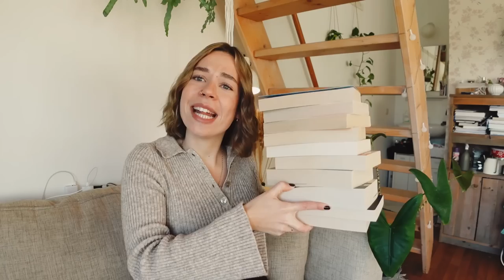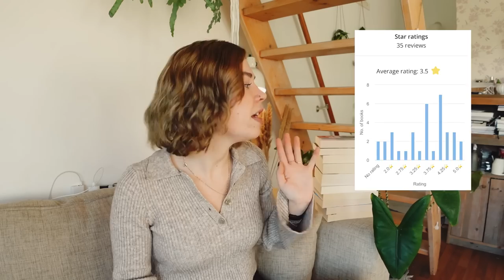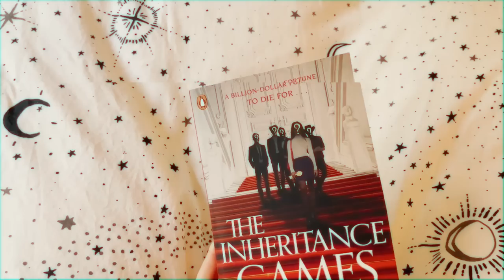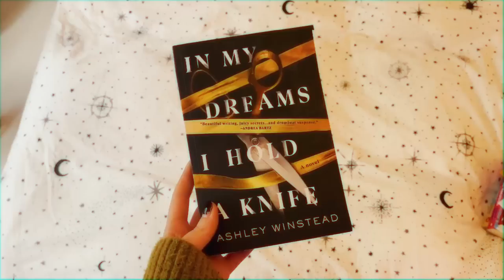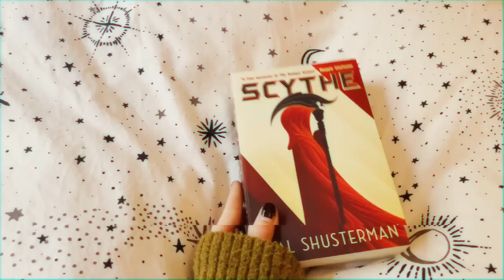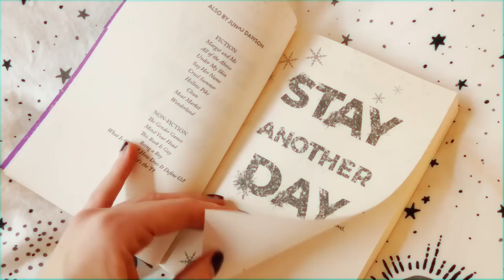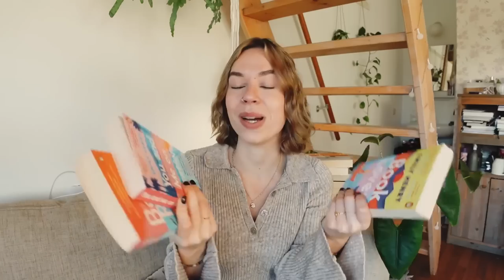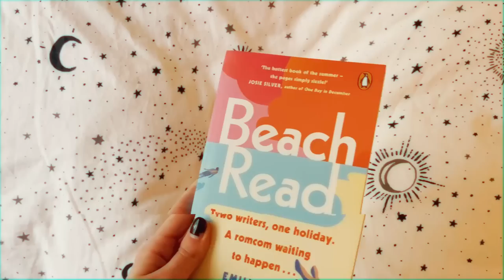my BEST BOOKS of 2022!! finally! 😩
SHE'S FINALLY HERE!!! These are the best books that I read in 2022...

00:00 intro
00:34 reading stats!
3:28 favorite reads of 2022 hehe

Hi guys! I'm a 23-year-old Dutch girl, who is obsessed with books, tv shows & movies!